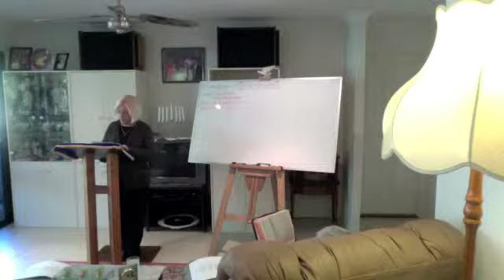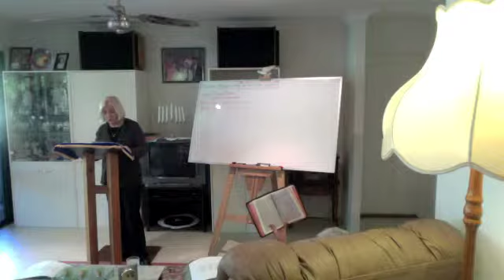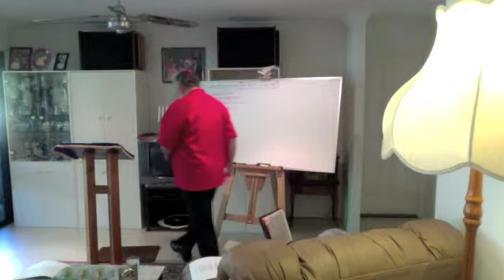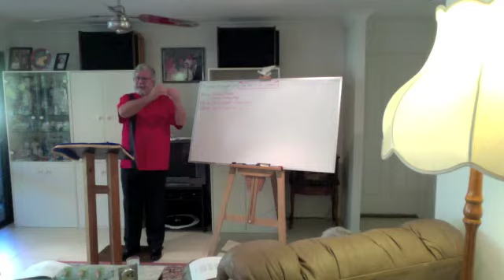MASEI - Parsha Reading and explanation 30th July 2011- Part 1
Messianic Rebbe and Rebbetzin Glenys Gosling and Dr Les Aron Gosling read and expound the Torah portion at the IMCF Yeshiva.30th July 2011